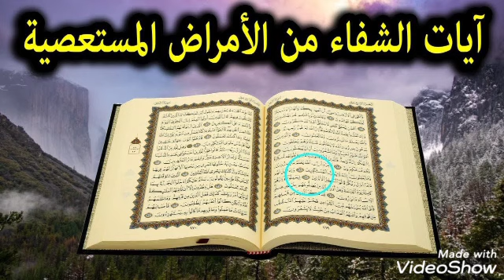آيات الشفاء من كل داء